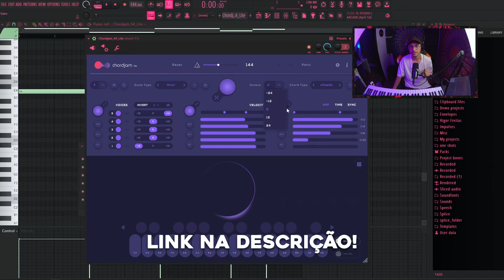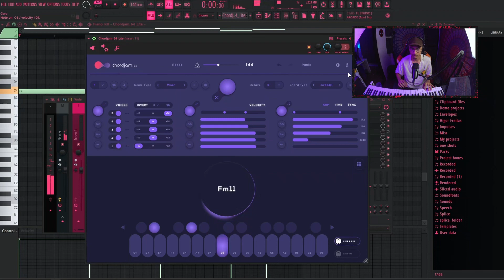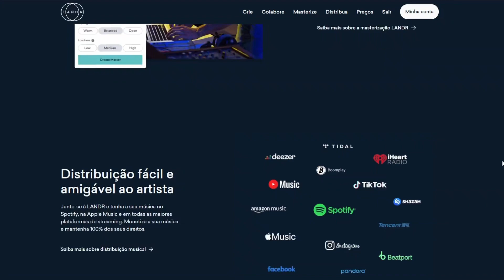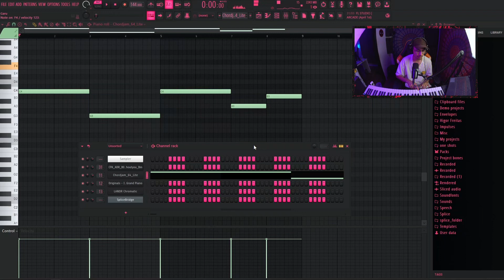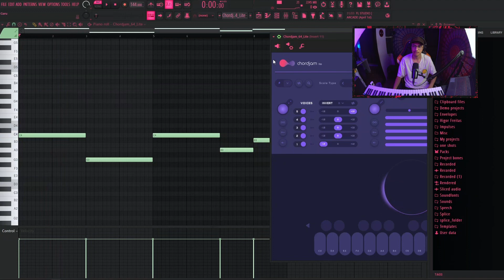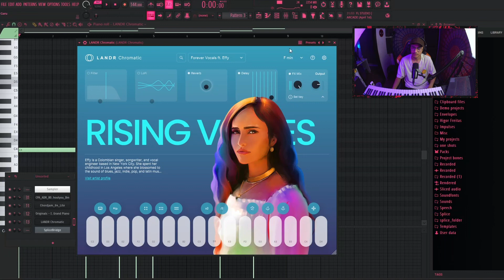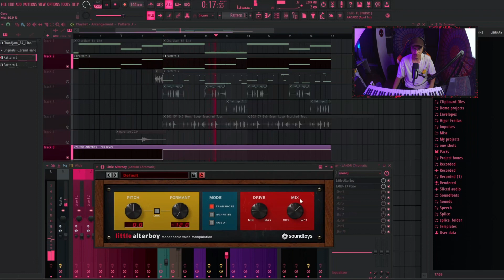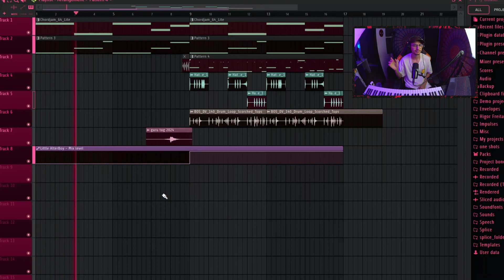Esse Plugin cria ACORDES com 1 NOTA! 🥶 BEATMAKING com CHORDJAM + LANDR STUDIO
Garu cria um beat de drill no FL Studio utilizando ferramentas do LANDR Studio, incluindo um poderoso plugin de criação de acordes que te permite fazer acordes inteiros com apenas uma nota.

👨‍🦳 Apoie o canal:
● Seja membro: Acesso à mais de 70 lives gravadas + Emojis exclusivos + Prioridade de resposta em comentários!

👀 Conecte-se conosco!

🎧 Nossos equipamentos!
🎧 Nossos equipamentos!
● Fone ATH M40X
● Fone ATH M50X
● Interface UAD
● Interface Focusrite
● Teclado MIDI
● Monitores de áudio compactos
● Microfone Podcast
● Cabo XLR

Edição: @prodhobb

00:00 Que plugin é esse?
00:50 Como configurar o Chordjam
04:24 LANDR Studio
05:00 Criando os acordes no Intimate Piano
06:53 Camada de Voz com Chromatic
08:28 Efeitos do Mixer
10:20 Bateria de Drill
11:26 Plugin de Masterização
11:57 Resultado